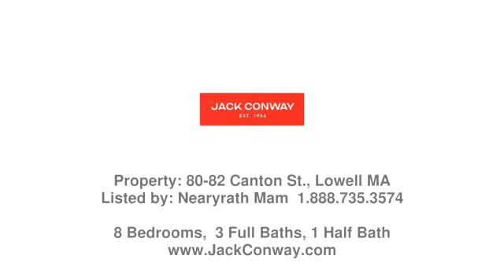Real estate in Lowell - Multi-Family property - Listed by Nearyrath Mam , Jack Conway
Price: $699,999

Great Location! Located in the sought-after Highland area. Large oversize 2 Family with finished attic. 8 beds and 3.5 bath. Hardwood floor. Updated appliances and flooring on the first unit. Plenty of off street parking. Full basement for storage and washer and dryer. Great investment potential and perfect for an expanded household. Tenants rented at below market precepts HOUSE THIS SUNDAY MAY 14 FROM 1:00PM to 3:00 PM. OFFERS DUE TUESDAY MAY 16  AT 3:00PM.